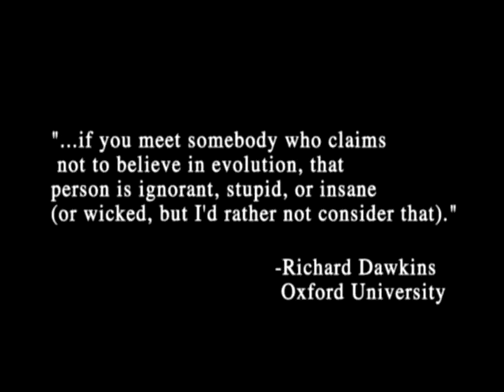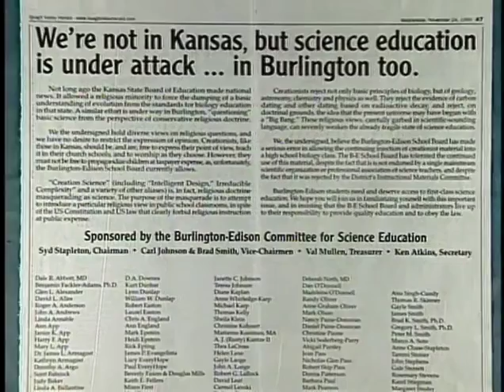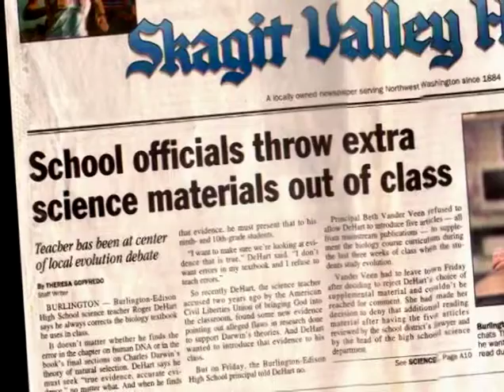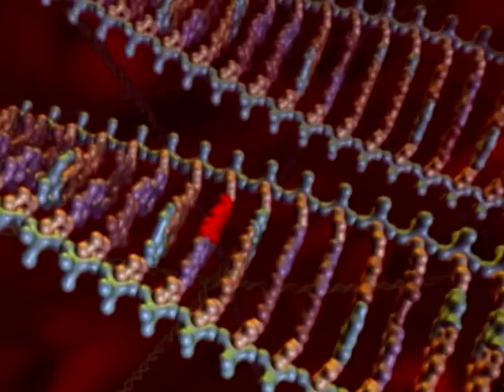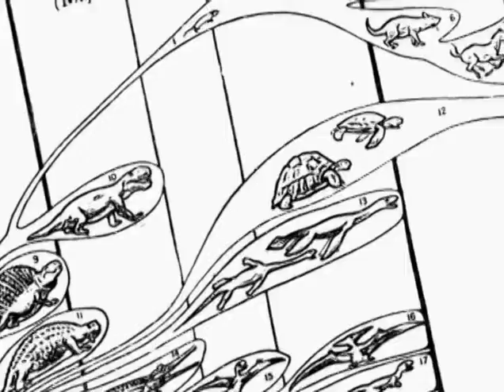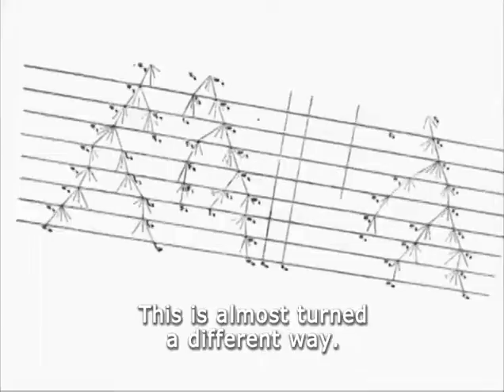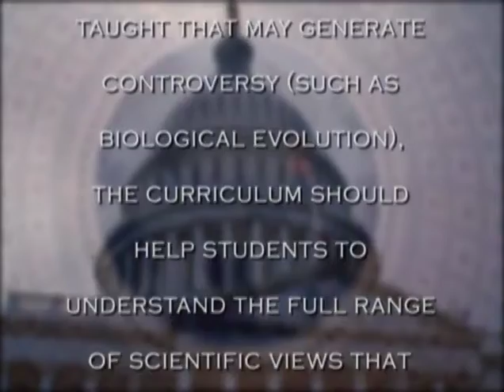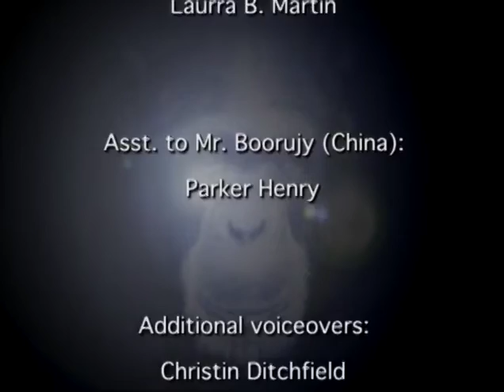Icons of Evolution Full Movie - Main Feature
Science or Myth?

Some of these icons of evolution present assumptions or hypotheses as though they were observed facts; in Stephen Jay Gould's words, they are "incarnations of concepts masquerading as neutral descriptions of nature." Others conceal raging controversies among biologists that have far-reaching implications for evolutionary theory. Worst of all, some are directly contrary to well-established scientific evidence. Most biologists are unaware of these problems. Indeed, most biologists work in fields far removed from evolutionary biology. Most of what they know about evolution, they learned from biology textbooks and the same magazine articles and television documentaries that are seen by the general public. But the textbooks and popular presentations rely primarily on the icons of evolution, so as far as many biologists are concerned the icons are the evidence for evolution.

Some biologists are aware of difficulties with a particular icon because it distorts the evidence in their own field. When they read the scientific literature in their specialty, they can see that the icon is misleading or downright false. But they may feel that this is just an isolated problem, especially when they are assured that Darwin's theory is supported by overwhelming evidence from other fields. If they believe in the fundamental correctness of Darwinian evolution, they may set aside their misgivings about the particular icon they know something about. On the other hand, if they voice their misgivings they may find it difficult to gain a hearing among their colleagues, because (as we shall see) criticizing Darwinian evolution is extremely unpopular among English-speaking biologists. This may be why the problems with the icons of evolution are not more widely known. And this is why many biologists will be just as surprised as the general public to learn how serious and widespread those problems are.

What people are saying about Jonathan Wells and
Icons of Evolution:

Wells is an iconoclast. He’s literally an icon smasher.

– Dr. Richard Sternberg, evolutionary biologist, Biologic Institute

When I first read Icons of Evolution, I thought this book is going to be a blockbuster.

– Dr. Michael Behe, biochemist, Lehigh University

I knew right from the start when Jonathan had this idea that this book would make a big difference.  And it has made a big difference.

– Dr. Paul Nelson, philosopher of biology, Discovery Institute

Icons of Evolution opened people’s eyes up to just how many scientific flaws there are in textbooks regarding evolution.

– Casey Luskin, MS earth science, public policy officer, Center for Science & Culture

"The scientific leaders tell us that science is the search for the truth science cannot coexist with lies. We all assume that textbooks contain only a few misprints and minor factual errors. But, is that really so? The public should be aware of how textbooks throughout our education system misuse these icons and addressing the issue Wells has done a great public service. ... His arguments are easy for laymen to follow. However, the extensive coverage of all the icons of Darwinism in the diverse fields of Biology, with extensive research notes, makes this volume a valuable reference for a professional biologist. "Icons of Evolution" is a must-read for all who are interested in science, and especially in the arguments for and against Darwinism.

– Paul Chien, Department of Biology, University of San Francisco

Jonathan Wells has done us all, the scientific community, educators, and the wider public, a great service. In "Icons of Evolution" he has brilliantly exposed the exaggerated claims and deceptions that have persisted in standard textbook discussions of biological origins for many decades, in spite of contrary evidence. These claims have been so often repeated that they seem unassailable, that is, until one reads Wells's book.

– Dean H. Kenyon, Professor of Biology, San Francisco State University (retired)

"This is one of the most important books ever written about the evolution controversy. It shows how devotion to the ideology of Darwinism has led to textbooks which are full of misinformation."

– Phillip E. Johnson, professor of law, UC Berkeley, author of "The Wedge of Truth" (retired)